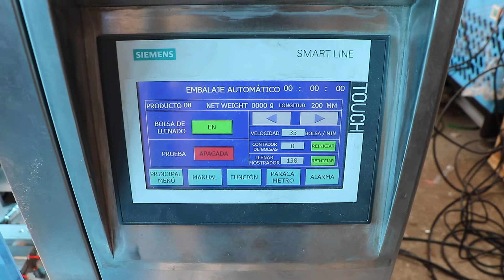Large packaging machine cutting and sealing | chips/rice/White sugar/beans/granule/kimchi/candy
Automatic packaging machine on sale in China Foshan Taichuan Co. , Ltd Taichuan packaging machine, pack your dream.
Reasonal price; Advanced technology; Diversified functions; Easy operation; Suitable for packaging GRANUEL, LIQUID, POWDER and various objects